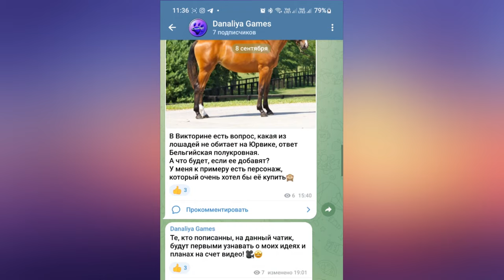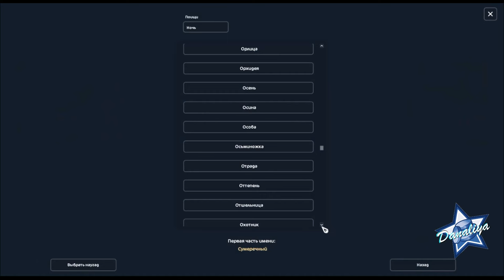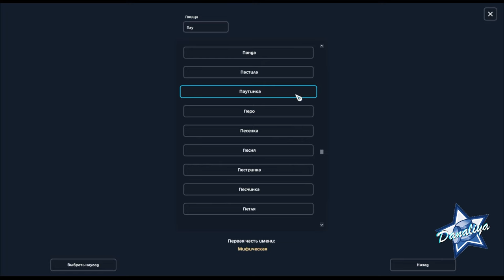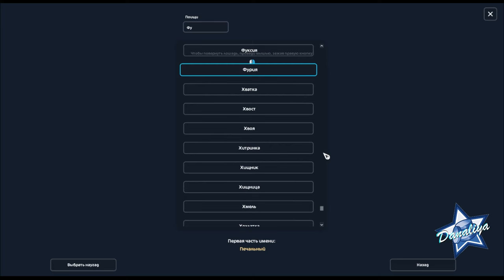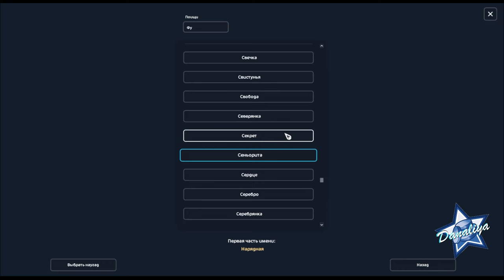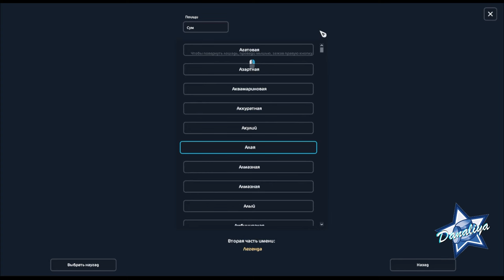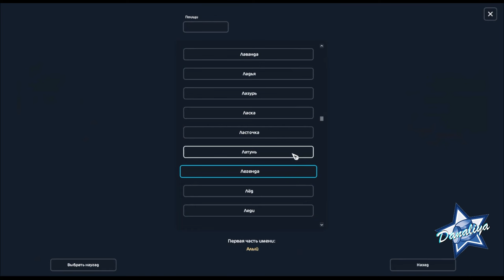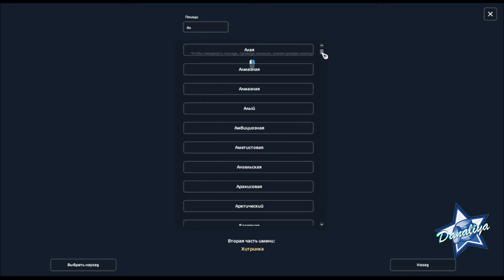Масштабная Покупка Лошадей! |Star Stable Online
Столько лошадей я за один раз никогда не покупала!